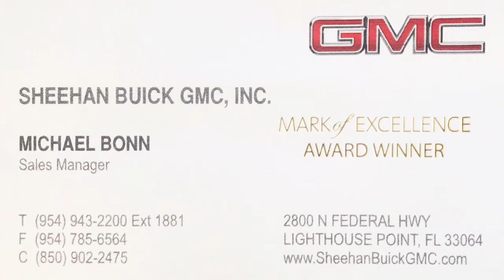Michael Bonn - GMC Sales Manager